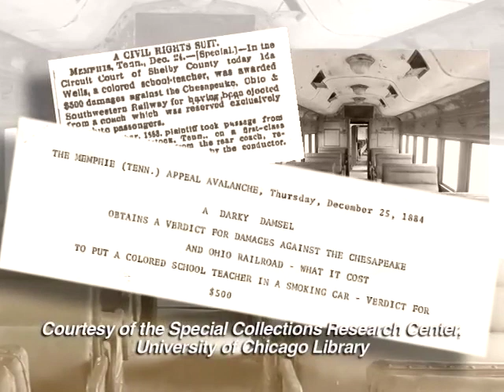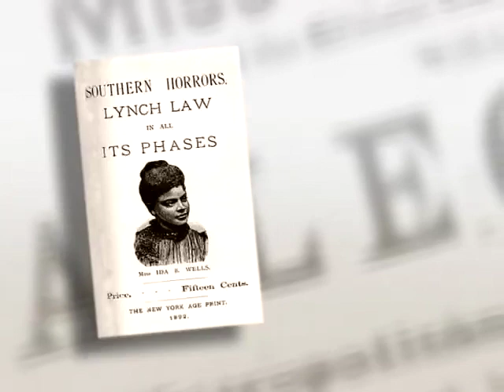Black History Month Profiles Ida B. Wells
VOA's Diane Butts profiles for Black History Month activist Ida B. Wells.